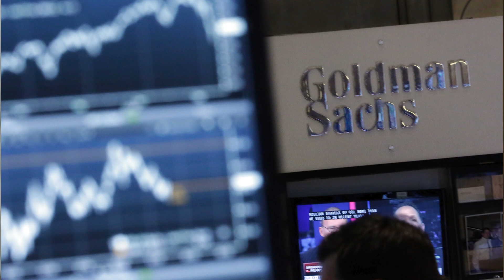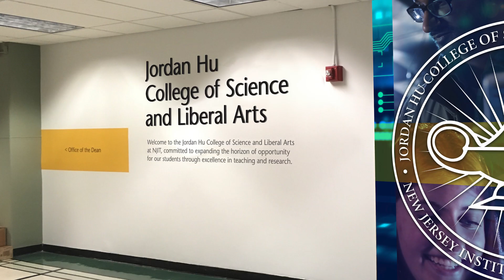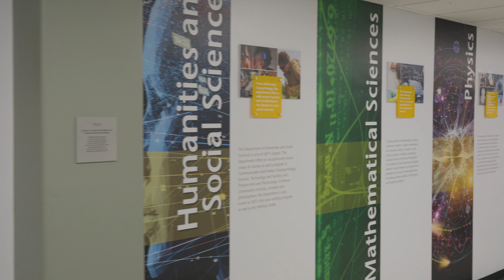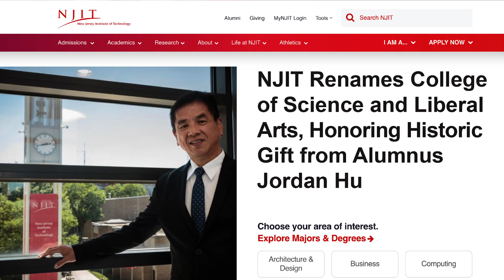Jordan Hu, NJIT alum, entreprenur and benefactor.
New Jersey Institute of Technology has renamed its College of Science and Liberal Arts to the Jordan Hu College of Science and Liberal Arts. This renaming is in recognition of a historic gift from the alum, a donation that will significantly impact the college.

Hu, Class of 1989, is the founder and chief executive officer of RiskVal Financial Solutions, LLC and a former member of the university’s Board of Trustees.

His contribution marks the single largest philanthropic commitment ever made by an NJIT graduate to the school. The donation will provide crucial funding to enhance STEM education and research across campus and open a range of scholarship opportunities for students, both domestic and international.